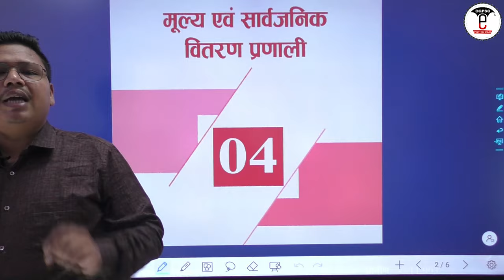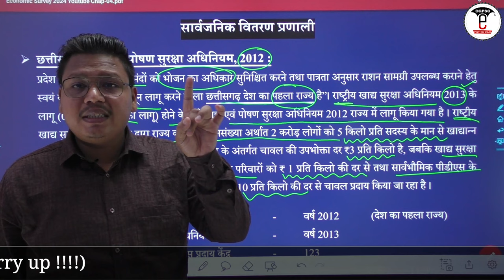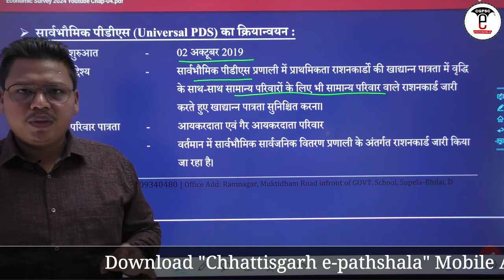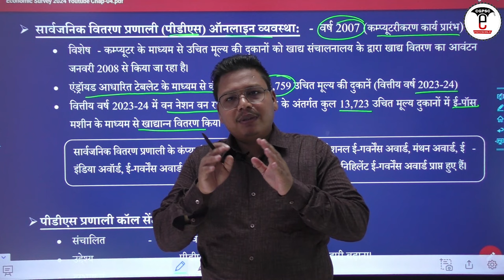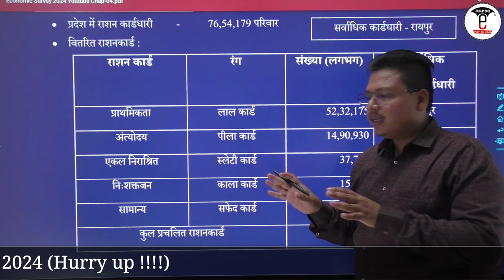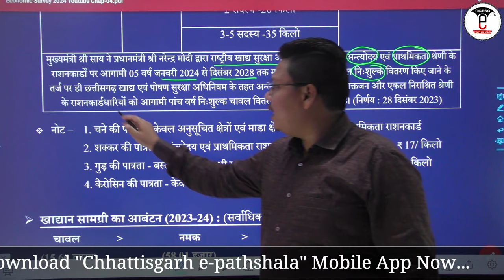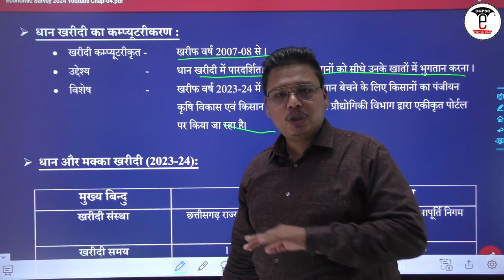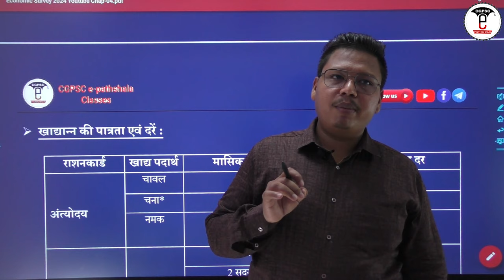छत्तीसगढ़ आर्थिक सर्वेक्षण 2023-24 (अध्याय-4: मूल्य एवं सार्वजनिक वितरण प्रणाली) |CG Economic 2023-24